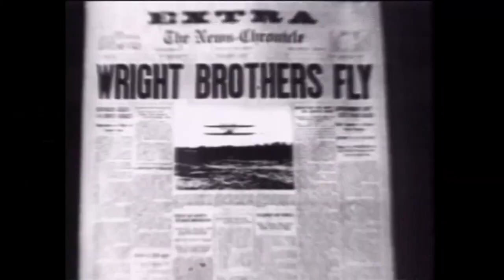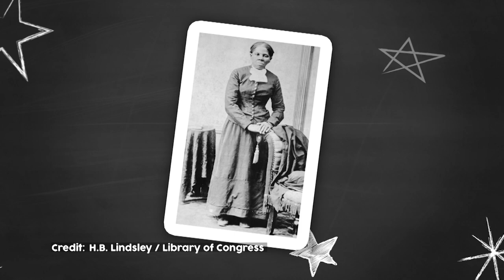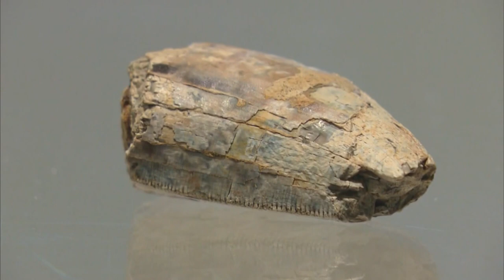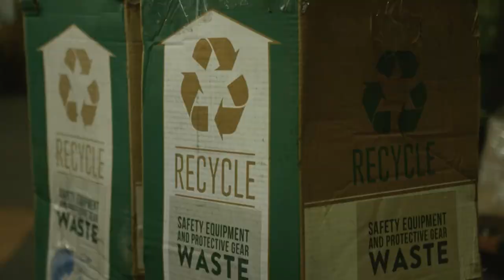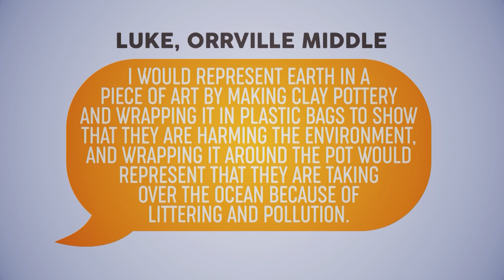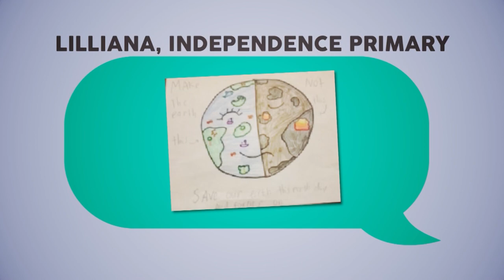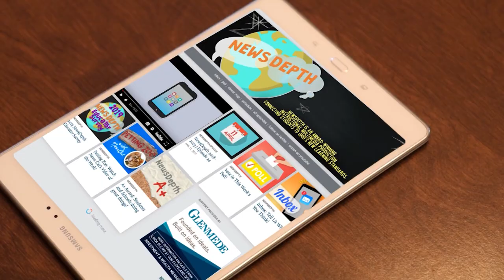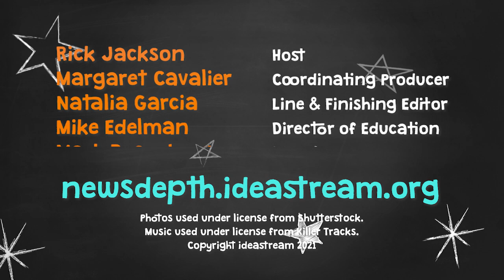April 29, 2021 | NewsDepth Season 51, Episode 27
In this week's episode, we learn about NASA's helicopter flight on Mars. How did the scientists make it happen and what are they hoping it will help them discover?

Other researchers have located Harriet Tubman's childhood home. We tell you about Ohio's big role in the Underground Railroad in this week's Know Ohio.

Plus, Muslims are being encouraged to get vaccinated as they gather for prayers during their month-long Ramadan fast. Meanwhile, hospitals are looking for ways to keep PPE from creating a pollution problem.